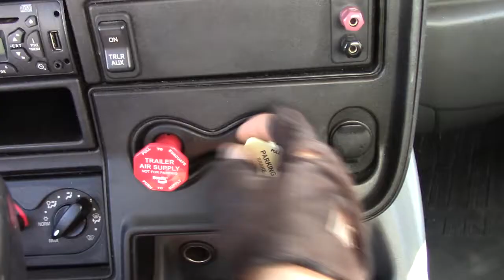Prepper Action at the Comic Con!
Prepper Action at the Comic-Con, filming some segments for "The Journey" Part Three in the Big Rig.